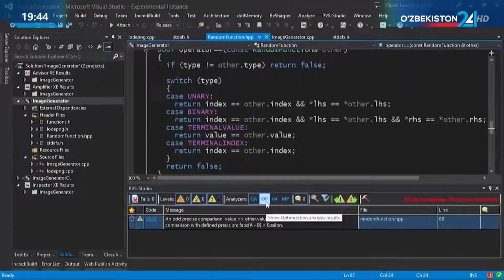Новости 24 | Искусственный интеллект, электронное управление и доступ к информации